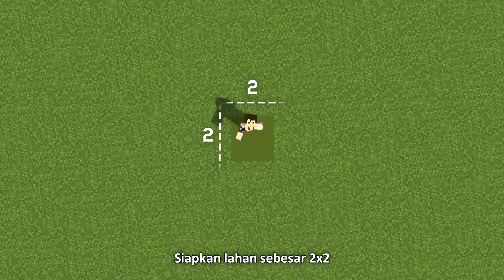Cara Membuat Landmine - Minecraft Tutorial Indonesia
► Description